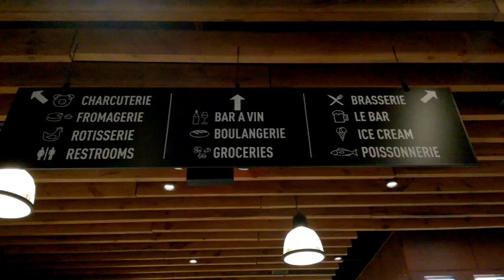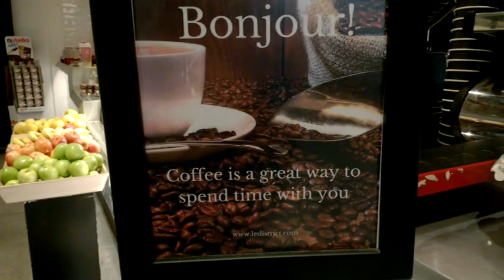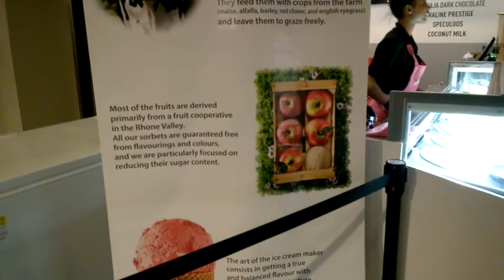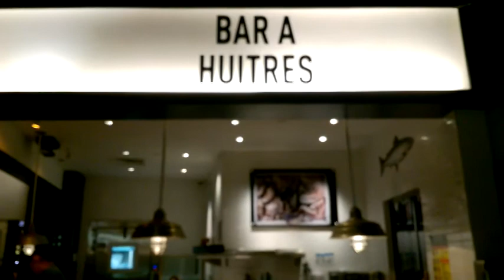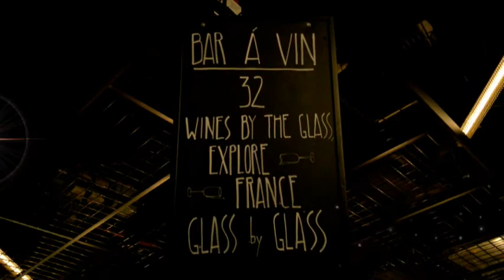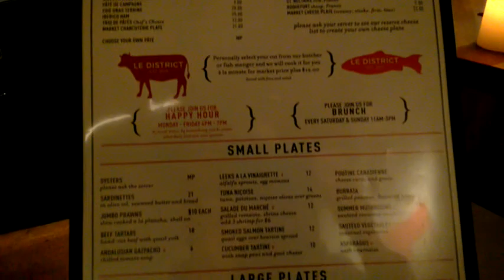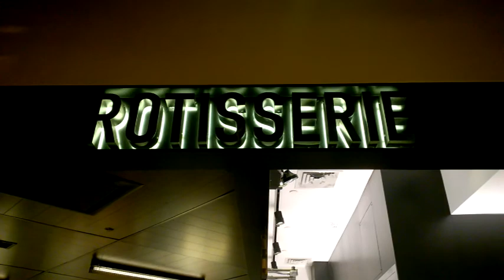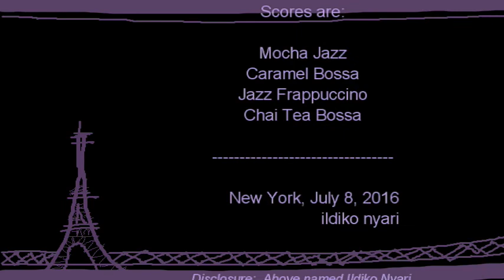Le District - French Cuisine in Brookfield Place with outdoor seating, guide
French Cuisine - Le District in Brookfield Place, Battery Park, brasserie, beautiful outdoor setting on the waterfront, at the yacht harbor. Financial district restaurant. Shot on Microsoft Lumia 640, that recorded on 1920x1080/30fps.

If you are looking for a beautiful place at the waterfront to dine, this is the place. In this tour you can see the atmosphere inside, what to expect. It is both a dining place and a grocery pick up place too. And you can enjoy French wine, appetizers, or just simply hang out with friends and colleagues. Perhaps its biggest value is the outdoor seating, that I could not record this time simply because of the darkness outside at the time of the recording; it was already about 8pm.

or coverage by The New York Times with a beautiful visual mapping

The gears I use:
Microsoft Lumia 640 phone with Windows 10
SanDisk 128 GB Ultra

Let me note, that the Lumia phone does a great job in shooting, as you can see it in the video. One day I do wish to have a professional camera and some extra gears too for such a hobby and joy. Enjoy it!

For editing, I am using the Director Suite 4 from CyberLink, which is quite good. It comes in a bundle (because it’s a SUITE and good value for money) with many software like the most important
1. Power Director 14, the ultimate video editing software and also with the Action Camera Center
2. and the Photo Director 7, for all types of photo editing, layers, blur effects, human body editing, object removal …
3. and Audio editing, mixing, and Wave editing … is in the Audio Director 6
4. and Color Grading tools is the Color Director 4
5. Screen recording tool is in the bundle itself.
It is really-really a complete set. I do not use most of its features, at least not yet. I still consider myself to be a beginner. But despite a great many features it offers, it is unbelievably easy to use. A beginner like me can manage it very well. And it comes as I said with a lot of built-in themes, effects, and tools to enhance your video. I only can recommend it honestly.

A Summer Walk along the Hudson River in New York on music by The Piano Guys;